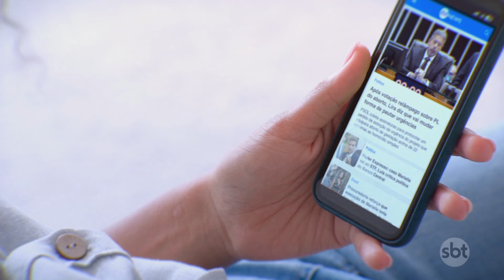Previsão de chuvas fortes não se cumpre na grande São Paulo | SBT Brasil (19/10/24)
A expectativa de chuva volumosa, na grande São Paulo, não se cumpriu. Mesmo com ventos amenos e chuva fraca, os bombeiros receberam 23 chamados de queda de árvores na capital e 54 mil imóveis continuam sem luz.